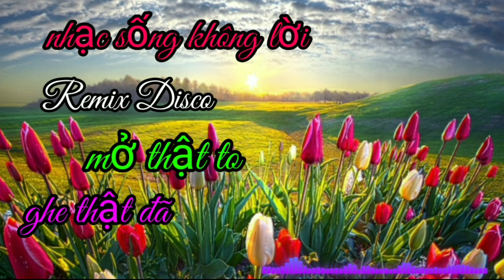Nhạc sống không lời Remix Disco mở thật to ghe thật đãu